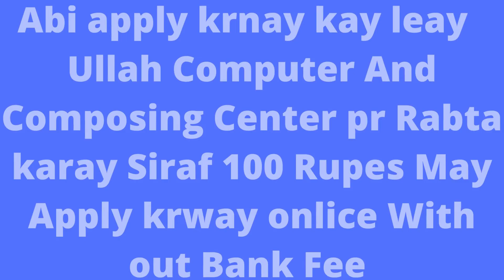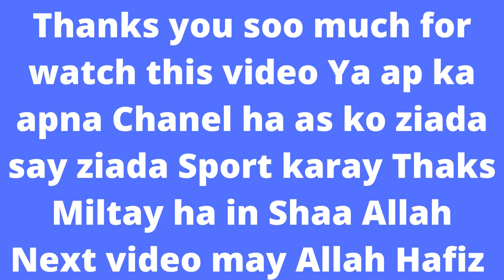Pakistan Rangers Teaching Hospital Lahore Jobs 2022 | New Jobs | jobs & study information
Pakistan Rangers Teaching Hospital Lahore Jobs 2022

New Jobs
Table of Contents
Pakistan Rangers Teaching Hospital Jobs Latest
Vacant Positions:
Punjab Rangers Teaching Hospital Lahore Jobs 2022 Advertisement
Applications are invited on a contract basis for Pakistan Rangers Teaching Hospital Lahore Jobs 2022. We received these Medical Sector Jobs from the Daily Nawaiwaqt newspaper.

The Punjab Rangers Teaching Hospital hires the staff on a contract basis for a period of two years (extendable). Candidates across Pakistan may apply for these employment opportunities.
Job opportunities are opening for Medical Superintendents, Specialists, Deputy Medical Superintendents, Matron, Chief Medical Officers, Senior Medical Officers, Statistical Officers, Medical Officers, Medico-Legal Officers, Lady Medical Officers, Speech Therapists, and Pharmacists.

Interested applicants possessing Pharm D, Master’s Degree, and MBBS Degree in the same field may apply.

Applications with necessary information and documents should read the Punjab Rangers Teaching Hospital, Zarrar Shaheed Road, Lahore. The deadline for applications submission is 29th August 2022.

 Posted on: 16th August 2022
 Location: Lahore, Pakistan
 Education: Master, MBBS, Pharm D
 Last Date: August 29, 2022
 Vacancies: Multiple
 Company: Pakistan Rangers Teaching Hospital
 Address: Medical Superintendent, Punjab Rangers Teaching Hospital, Lahore
Vacant Positions:
Chief Medical Officers
Deputy Medical Superintendents
Lady Medical Officers
Matron
Medical Officers
Medical Superintendents
Medico-Legal Officers
Pharmacists
Senior Medical Officers
Specialists
Speech Therapists
Statistical Officers